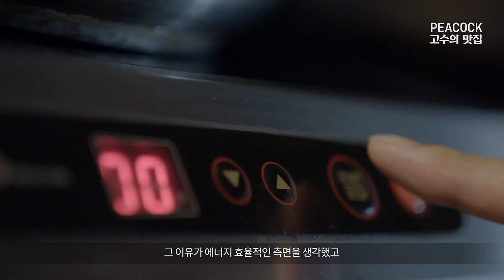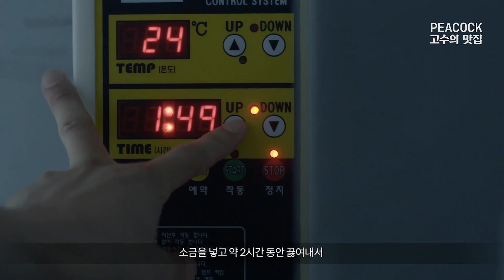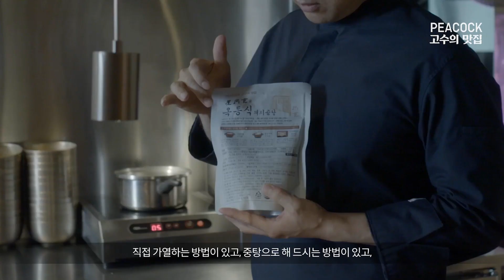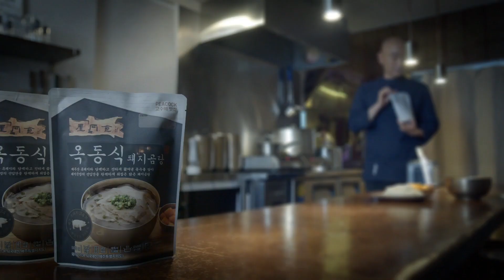[고수의 맛집] 깊지만 맑게, 진심을 담아낸 한 그릇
화려하지 않아도,
곰탕 한 그릇이 주는 무게감에 마음이 깊게 울릴 때가 있습니다.

진심을 담아 만드는 깔끔하고 담백한 돼지곰탕 가게 ‘옥동식’ & 옥동식 고수

고수가 이야기하는 피코크 고수의 맛집 ‘옥동식 돼지곰탕’을

* 다음과 같이 채널의 정상적인 운영을 저해하는 댓글은 사전 통보 없이 삭제될 수 있습니다.

- 출연자 비방, 비하, 욕설, 비속어 사용 등 타인에게 불쾌감을 줄 수 있는 댓글

- 특정 브랜드나 제품, 서비스에 대한 허위사실 유포 및 단순 비난 댓글